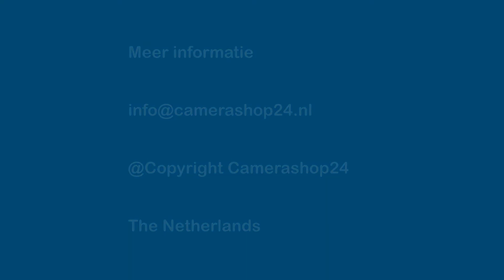12 volt kabel met schakelaar - ved30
12 volt kabel met schakelaar - ved30

12V kabel met schakelaar
12 volt kabel met DC male en female connector en een schakelaar. Met behulp van deze schakelaar kunt u aangesloten apparatuur eenvoudig in- en uitschakelen. De maximale belasting is 12V / 7A. De kabel heeft een lengte van 20 centimeter en is uitsluitend geschikt voor gebruik binnenshuis.

Meer info?